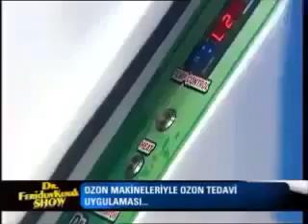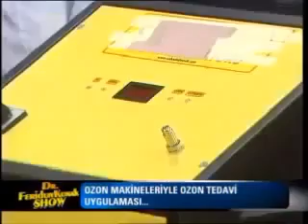Ozon Tedavi ve Ozonla Zayıflama-Ozon Bölgesel İncelme Terapisi.mp4